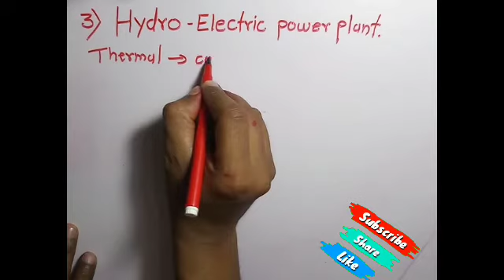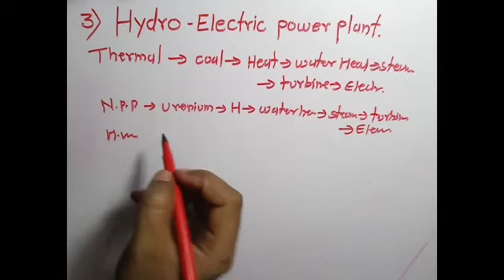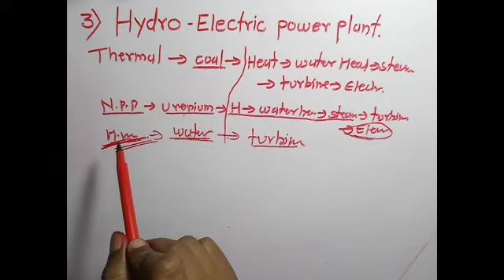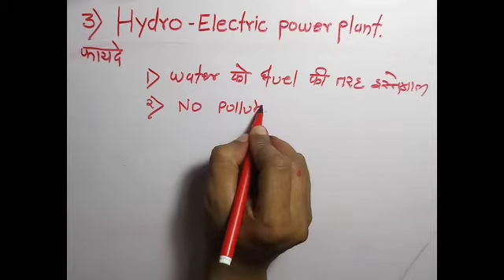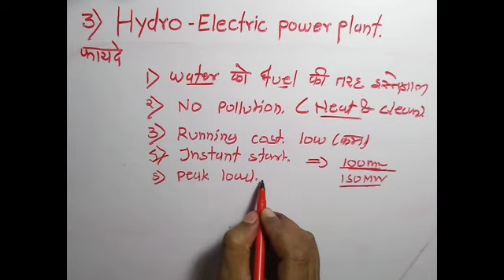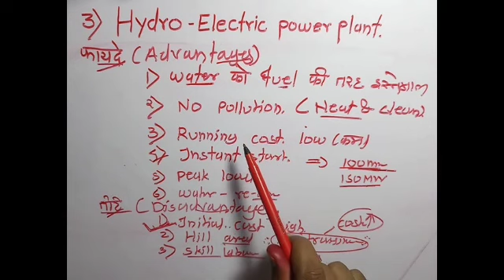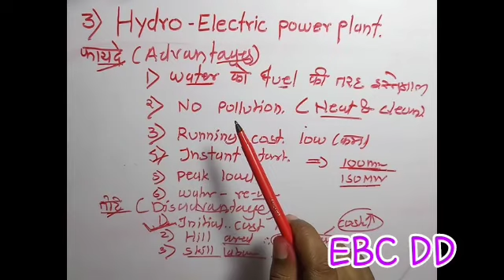Hydroelectric power plant ।। class 9 ।। advantage and disadvantages ..।। iti electrical ।। EBC DD